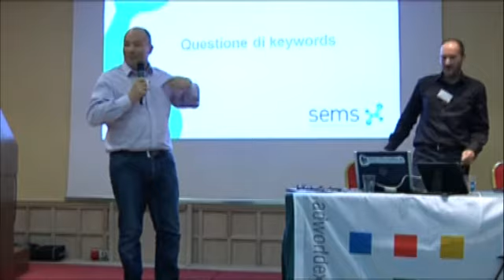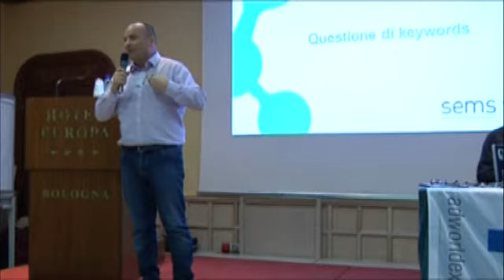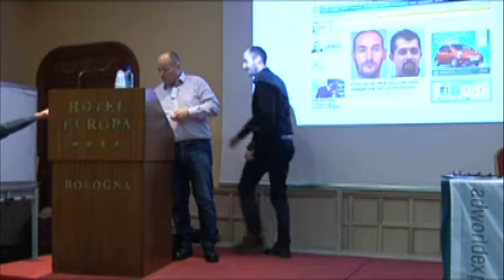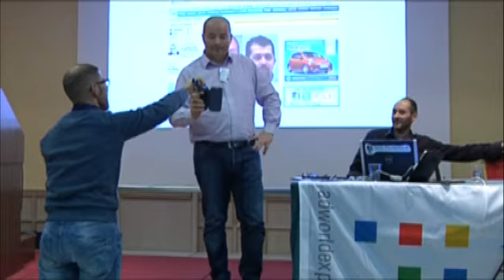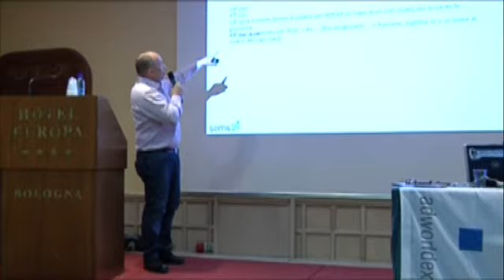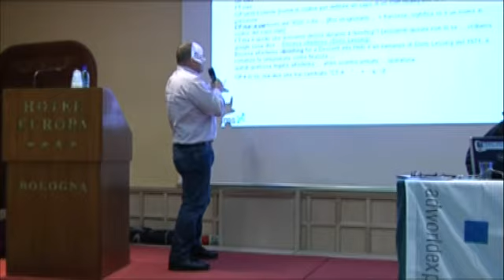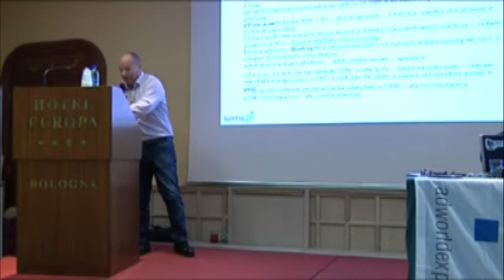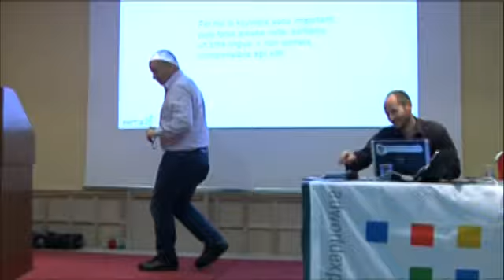Lo show di Cesarino Morellato a ADworld Experience 2013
Cesarino Morellato dice la sua sulla mania dei web marketer di usare abbreviazioni e acronimi tecnici incomprensibili per i non addetti ai lavori.
Diciamo solo che Gianpaolo Lorusso e Francesco Tinti sono finiti sul giornale per questo intervento!

Cesarino Morellato
Sicuramente uno degli esperti di web marketing italiani più noti, ha inventato l'acronimo DAO (Digital Asset Optimization). Dopo aver fondato alcune tra le prime agenzie SEO nel nostro Pese è stato anche tra i primi (e più bravi) a fornire consulenze sulla visibilità on line come free lance. Vero e proprio "mattatore" della scena in molti eventi di settore, lo trovate su daodaddy.it

Clicca su mi piace e segui questo canale per essere informato sui nuovi video caricati: